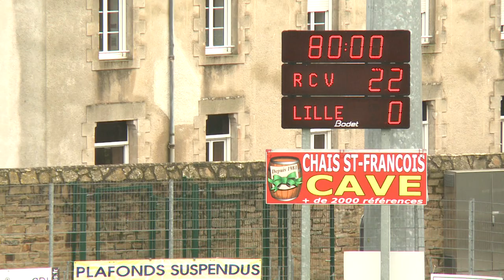Vannes conforte ses ambitions et fixe de nouveaux objectifs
Vainqueur de Lille  22-0, le RC Vannes est dans les temps du projet : finir leader de sa poule et se compter parmi les six meilleures équipes de Fédérale 1 pour jouer l'accession à la proD2. Pour optimiser ses chances d'y parvenir, les Morbihannais se donnent désormais de nouveaux objectifs : finir invaincus dans cette phase qualificative pour accrocher une des deux premières places nationales, synonymes de "finale" à jouer sur deux matches, dont le match retour à La Rabine. L'ambition est belle. L'enjeu de taille. Et la route encore longue.